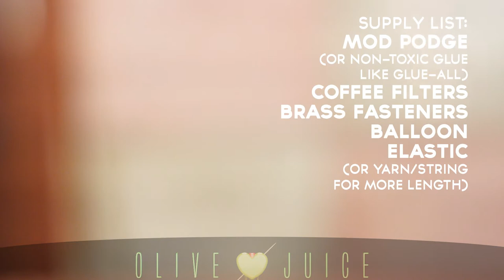How To Make HUNDREDS of EMERGENCY Coronavirus Masks for CHEAP! - Make A Coronavirus Mask At Home!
With a severe shortage of masks during a global pandemic and economic downturn, this could be the solution you're looking for.  I'll show you how to make several emergency diy semi-disposable mask from very basic materials  you can find at the dollar store. You may already  have all the materials to make them at home today!

This video is not intended for medical/professional use, but  per the CDC and WHO, something is better than nothing, and better safe than sorry! Follow these VERY EASY steps, and you, too, could make hundreds of masks for just a few dollars!

Please follow the guidelines and recommendations of the World Health Organization and the CDC so we can all do our part in beating coronavirus covid-19.

From the New York Times

The Open Cities Community Health Center in St. Paul, Minn., is considering shutting down because it doesn’t have enough face masks. Doctors at Barnes Jewish Hospital in St. Louis are performing invasive procedures on coronavirus patients with loose fitting surgical masks rather than the tight respirator masks recommended by health agencies. At a Los Angeles emergency room, doctors were given a box of expired masks, and when they tried to put them on, the elastic bands snapped.

With coronavirus cases soaring, doctors, nurses and other front-line medical workers across the United States are confronting a dire shortage of masks, surgical gowns and eye gear to protect them from the virus.

In interviews, doctors said they were increasingly anxious, fearing they could expose not only themselves to the virus, but their families and others.

“There’s absolutely no way to protect myself,” said Dr. Faezah A. Bux, an anesthesiologist in central Kentucky who in recent days had to intubate several elderly patients in respiratory distress without the respirator masks and protective eye gear recommended by the Centers for Disease Control and Prevention. “Not only can I not protect myself, I can’t protect my patients.”

At a White House briefing on Thursday, President Trump said millions of masks were in production and that the federal government had made efforts to address the shortages, though he did not provide details. But he said it was largely up to governors to deal with the problem.

how to make coronavirus mask - How to make Coronavirus mask at home - DIY

how to make coronavirus mask at home - diy.
 3 Easy Face Masks From Cloth Bag/ How to make disposable Face mask easily at home/ Easy